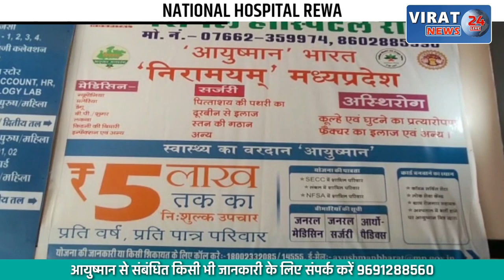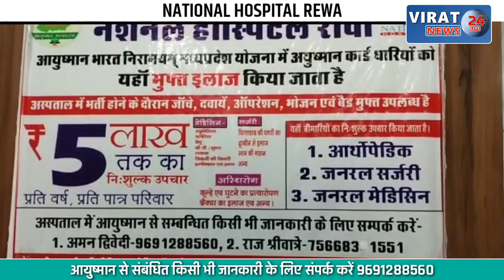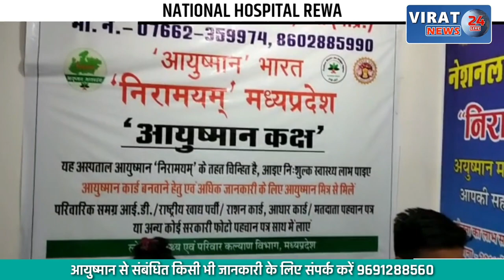पटवारियों के मानसिक प्रताड़ना के ख़िलाफ़ हड़ताल का पटवारी संघ ने दिया समर्थन; देखें वीडियो !